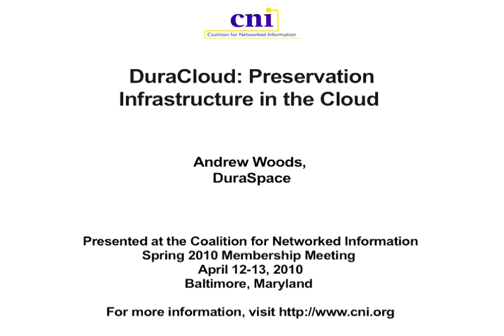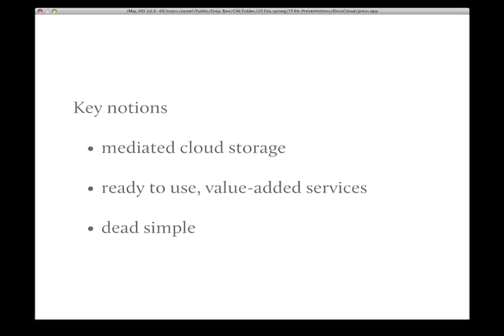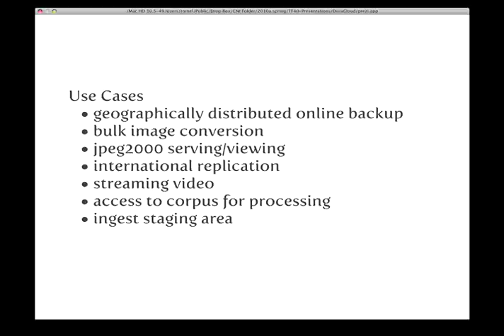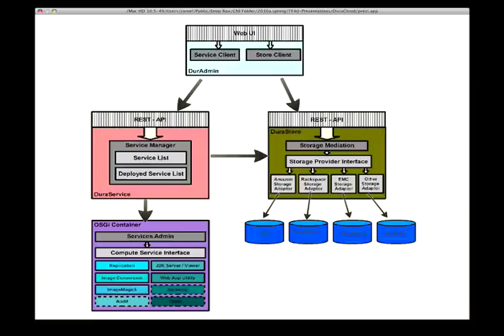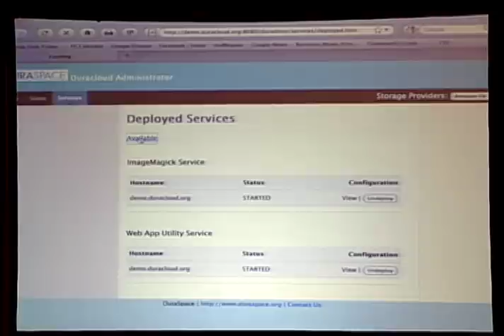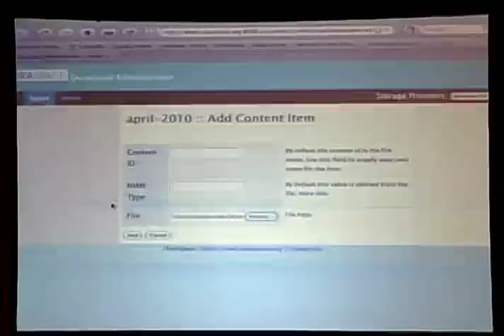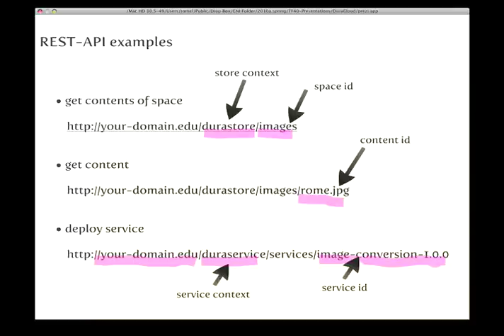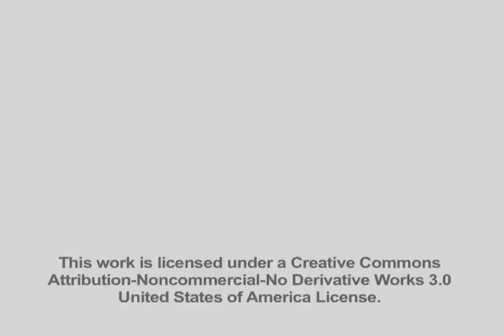CNI: DuraCloud: Preservation Infrastructure in the Cloud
Andrew Woods
DuraCloud Architect
DuraSpace

DuraCloud: Preservation Infrastructure in the Cloud
Baltimore, MD